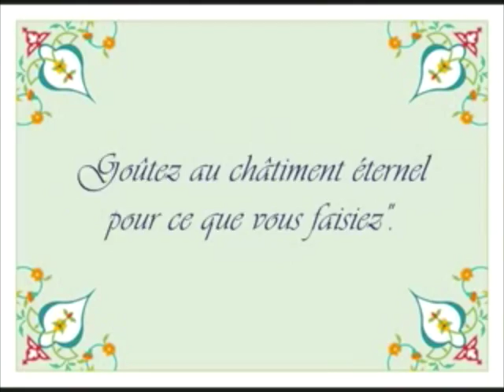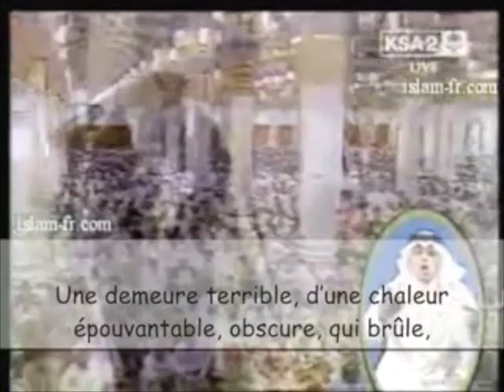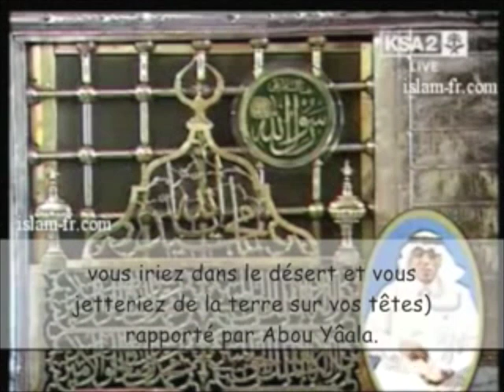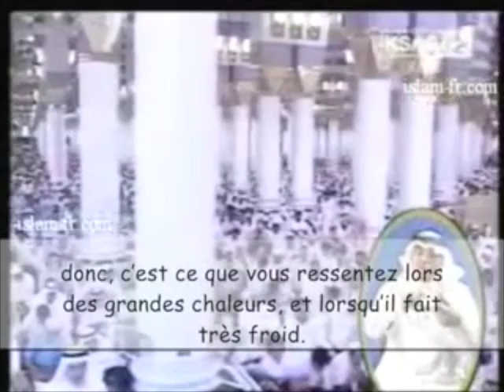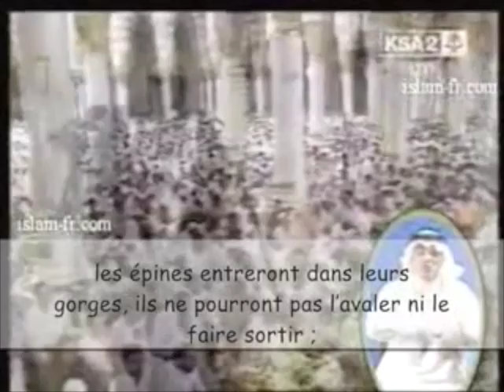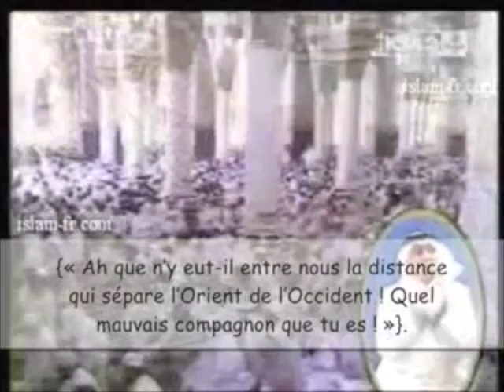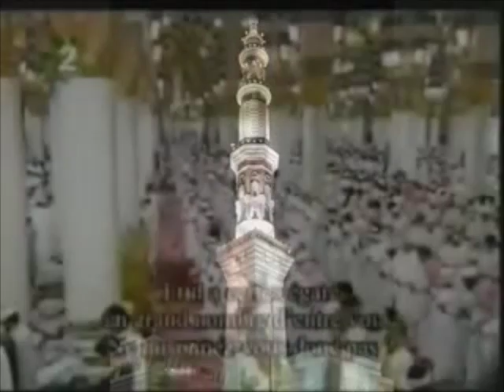LE RAPPEL QUI A FAIT TREMBLER LES COEURS !!!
Khutba de Salah al Budair Au Masjid AL nabawi à Médine, pour saLAT al jumuha